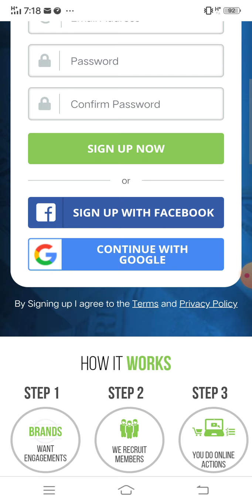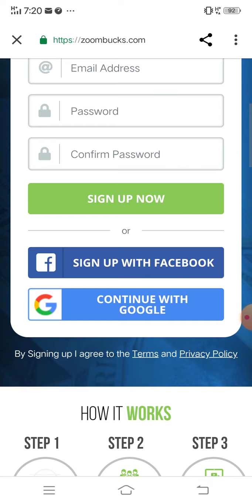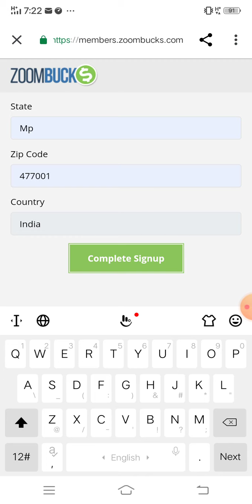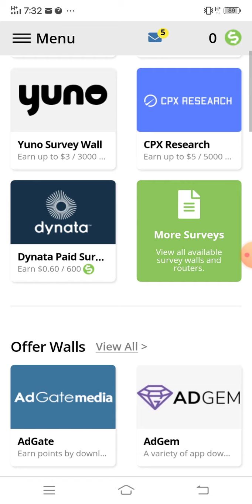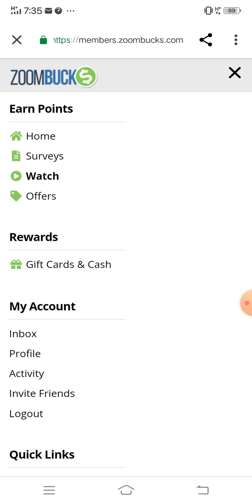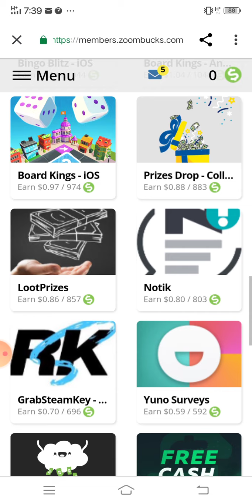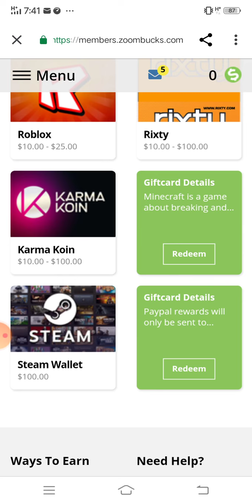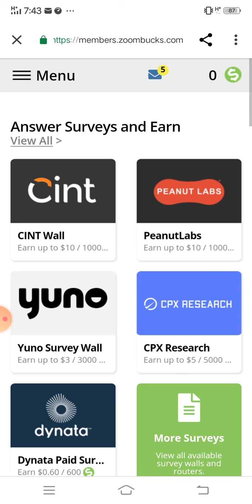🤩1 Video $1 | Watch Video And Earn Money Online | New earning website 2021 |Zoombucks Payment proof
website link available on instagram

Watch Video And Earn Money, Zoombucks payment proof, Zoombucks earn money, Zoombucks se paise kaise kamaye, Zoombucks review, Zoombucks survey kaise kare,

earning website
earning app
online earning
earn money
Typingjob
10 that pass jobs
12 that pass jobs
freelance jobs part time jobs
@Home Business 1M

The information available on this channel is for educational and information purpose only and made with an intent to help people who want to generate some source of earning . This YouTube channel does not provide financial advice. The earning potential and success rate mentioned in the video is highly variable and your level of success in achieving results mentioned in the video will depend on your own skill, hard work and knowledge. Please note we can't assure you that you will make earning using the website/app ideas mentioned on this channel. We have taken reasonable precautions to ensure that information in the video is accurate, but we can not ensure that the website/ mobile application mentioned in this video are free from error/unknown risks/ loopholes, hence we don't take any responsibility about the website/app mentioned this in video. You expressly agree not to rely upon any information given in this video/channel. We also strictly recommend viewers to double check and do their own research once again about the website/app/ ideas before investing their time and resources.